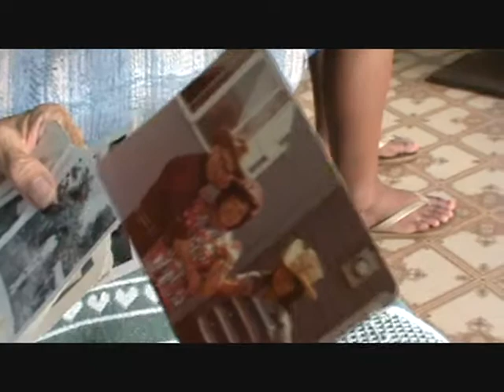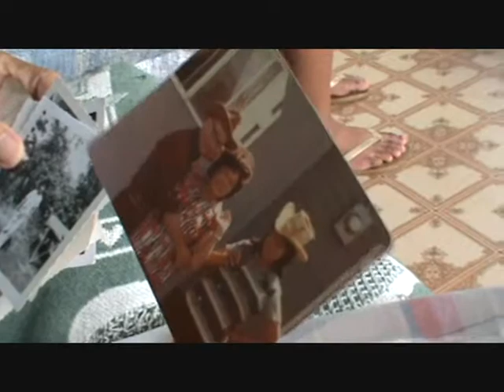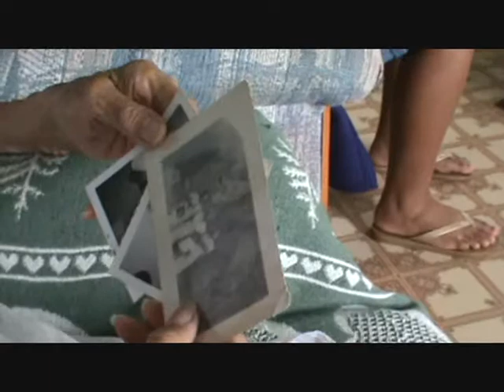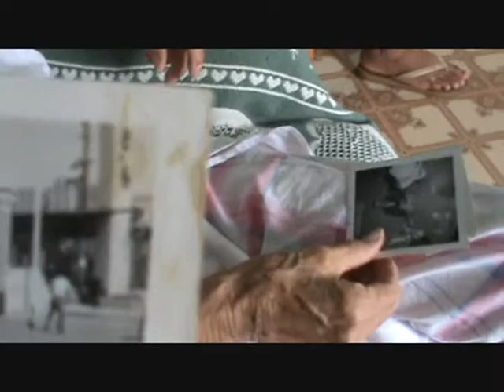Ancestry & Family, Part III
Here I am talking  with my 90 year-old maternal Grandmother looking at family photos, sharing memories and laughter.  This was a very special moment for me, and I am glad I have captured it.  This video is in three parts, with this being part III.